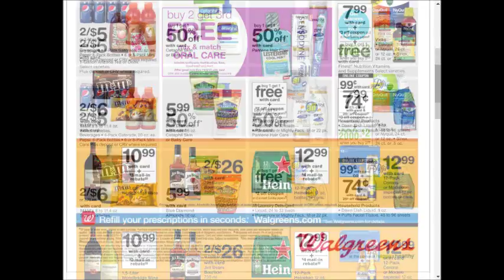Walgreens - SUPER weekly special deals AD coupon preview vol.5 ~❤